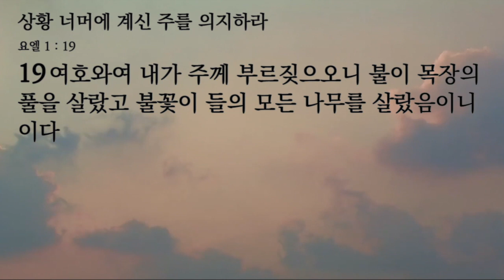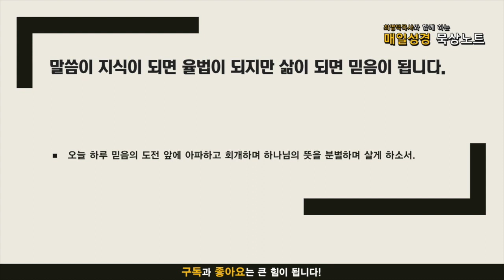매일성경 묵상노트 ㅣ 상황너무에 계신 주를 의지하라 (요엘1:13-20)